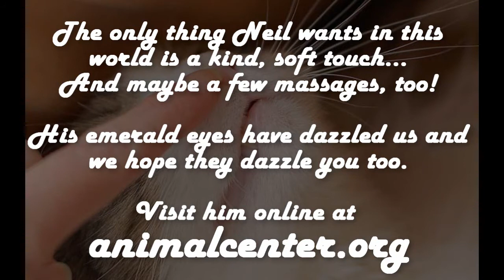Rescue a cat: Handsome Neil!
My name is Neil the rescued cat! Gaze at my long locks and green emerald eyes. Do I sound like a romance novel hero? I am quite handsome, you know!
I am up-to-date on all cat vaccinations, neutered, and microchipped. You can adopt me at Helen Woodward Animal Center.